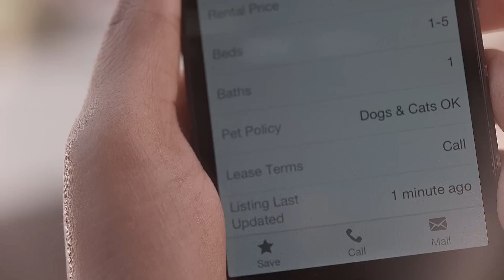Altorro Prince Black - Commercial - The new realtor.com Rental App - 1080HD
The new realtor.com® rentals app is here.

Picturing yourself in the right home or apartment just got a whole lot easier.  Get on-the-go access to hundreds of thousands of accurate and up-to-date rental listings.